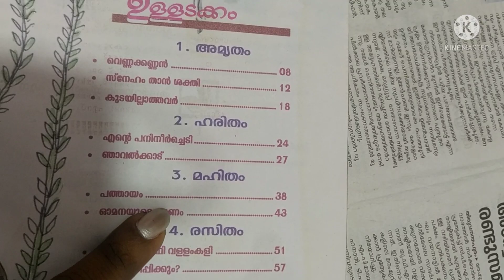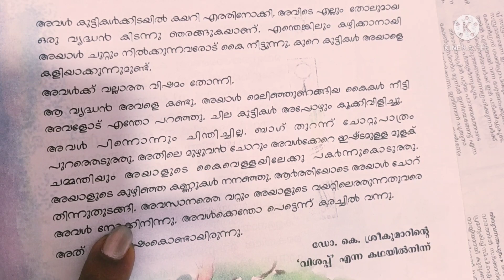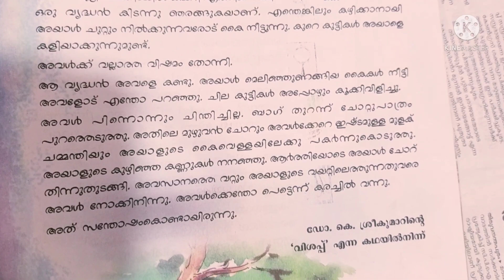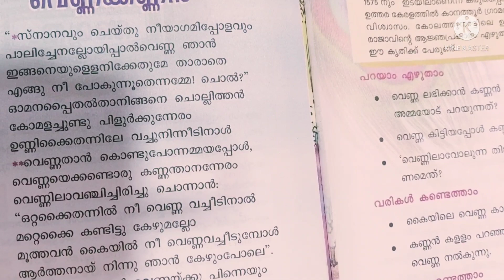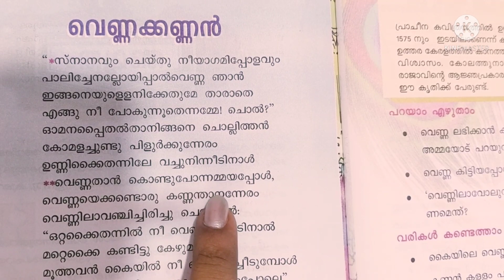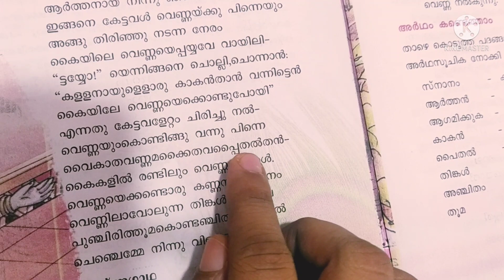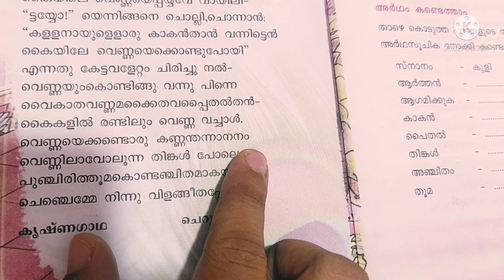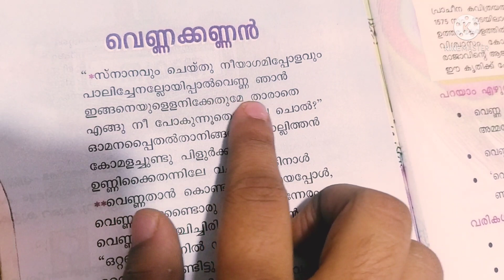4th std malayalam അമൃതം -1കൃഷ്ണഗാഥ ആഴത്തിൽ മനസിലാക്കാം പാഠം